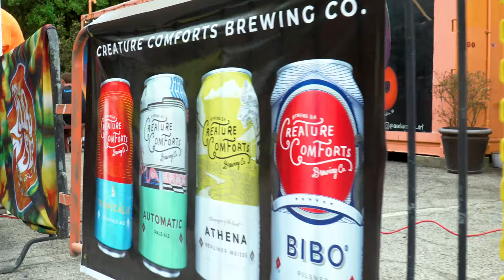Doom Flamingo + Little Stranger "In The Lot" | Charleston Pour House | 4.16.22 | Video Recap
Doom Flamingo + Little Stranger
w/ Human Resources + Skip'Lo & Jarv
Charleston Pour House "In The Lot"

Footage credit: Zach Ubaldini of Treetop Drone Creations
Editing credit: JP Treadaway & Zach Ubaldini
Thumbnail photo credit: Lyric Photography Charleston
Staging: Stage Presence
Audio: Matt Zutell / Coast Records
Lighting: JP Treadaway / Get Rigged Lighting

Charleston Pour House
1977 Maybank Highway